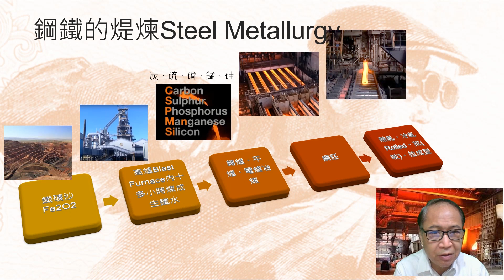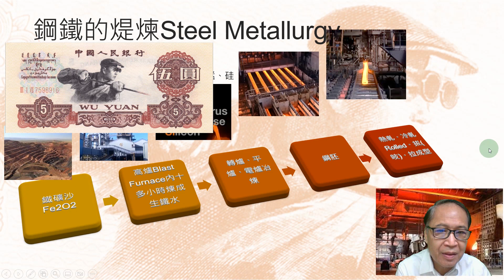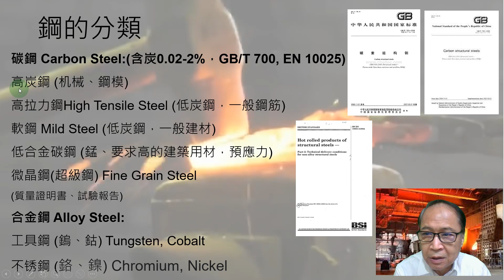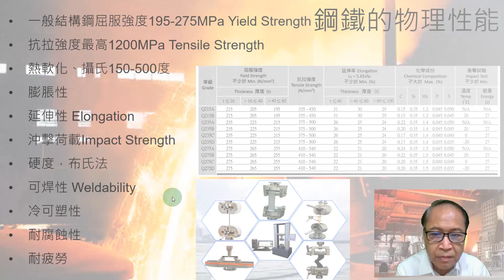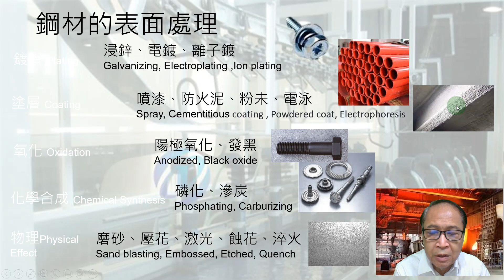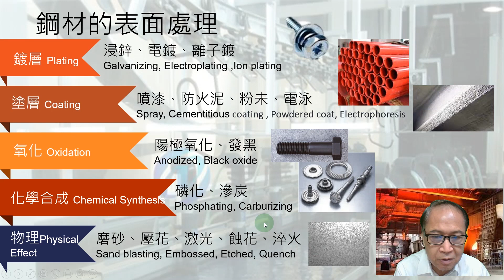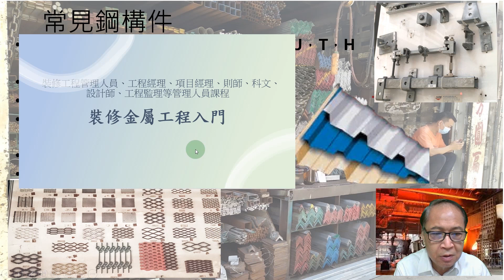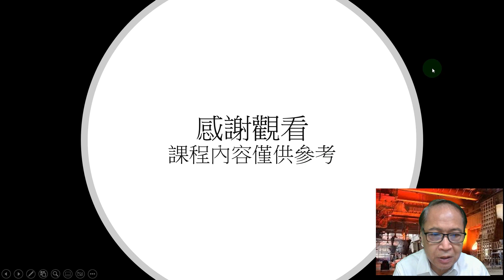粵語 鋼鐵 鋼材 裝修鋼鐵 鋼鐵種類 常用裝修鋼構件 鋼鐵裝修工程應用 工程鋼鐵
適合室內設計裝修工程相關管理人員學習,建築師,室內設計師,項目經理,工程經理,科文,工程監督等.
本頻道有非常全面實用的數十套裝修工程管理教學影片

Music "Manchurian Beat" by The Spotnicks Band
Video Courtesy of ”Corus”